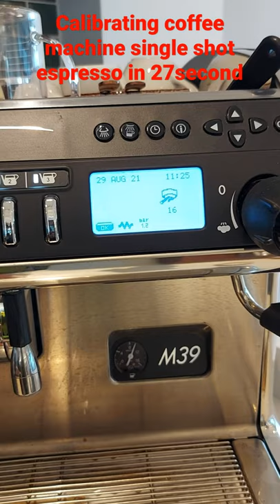calibration of coffee machine LAcimbali M39 model